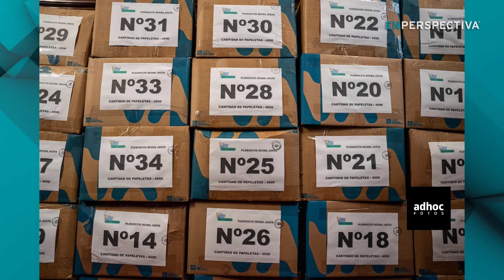“Por una deuda justa”: Cabildo Abierto entregó firmas para convocar a plebiscito sobre su reforma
El largo periplo de Cabildo Abierto (CA) en busca de su reforma constitucional “contra la usura y por una deuda justa” tuvo hito clave este lunes, cuando ese partido entregó en el Parlamento más de 322.000 firmas.

Ese día, hablando en conferencia de prensa, el coordinador de la campaña, Enrique Montagno, destacó que se haya logrado el objetivo pese a que CA no contó con el respaldo de otras fuerzas políticas.

Además, aseguró que sus dirigentes cabildantes ya revisaron en detalle las firmas presentadas para asegurarse de que en la Corte Electoral no haya un descarte significativo.

"Llevó 18 meses entre planificación y ejecución, realmente haber llegado a las firmas hoy es una alegría para todos. Cabildo fue contra viento y marea juntando las firmas cuando creían que no íbamos a llegar. Con poca experiencia, con cuatro años de historia, nos dimos la alegría de decir “vamos a llevar adelante este plebiscito” cuando todos creían que no lo íbamos a lograr".

Recordemos que la recolección de firmas se lanzó en agosto de 2023, luego de que se frustraran varios intentos de CA por sacar adelante una ley sobre reestructura de deudas de personas físicas.

La primera meta era convocar el plebiscito para el próximo 27 de octubre, pero como para la fecha límite no se había superado con suficiente holgura el mínimo de firmas requeridas (el 10% del padrón electoral, es decir unas 276 mil), se resolvió continuar con la recolección y apuntar a que la consulta popular se celebrara junto con las elecciones departamentales de mayo próximo. , resta ahora la confirmación de la Corte Electoral.

El texto que presentó CA plantea, entre otras cosas, que corresponde al Parlamento determinar por ley el límite máximo de la tasa de interés a cobrar por las obligaciones por todo concepto. Esta ley, señala, deberá ser aprobada con una mayoría especial de dos tercios del total de componentes de cada una de las cámaras. Y mientras esa nueva ley no exista, la reforma constitucional fija el interés máximo por todo concepto en una Tasa Efectiva Anual del 30% (treinta por ciento) sobre los montos convertidos a Unidades Indexadas.

También estipula que las deudas contraídas hasta el 18 de julio del año 2023 podrán ser canceladas por el deudor si paga el monto inicialmente convenido, convertido a UI al valor de la fecha de otorgamiento del crédito originario, aplicándole una tasa efectiva anual del 4% por concepto de intereses, multas, recargos y cualquier otro tipo de gastos. A ese importe se le descontarán los pagos ya efectuados por el deudor por todo concepto convertidos a UI.

La propuesta es resistida por los otros partidos del oficialismo, por el Frente Amplio y por el sistema financiero, quienes entienden que provocaría una retracción en el mercado de crédito.

La Tertulia de los Jueves con Pablo Díaz, Cecilia Eguiluz, Ana Laura Pérez y Esteban Valenti.